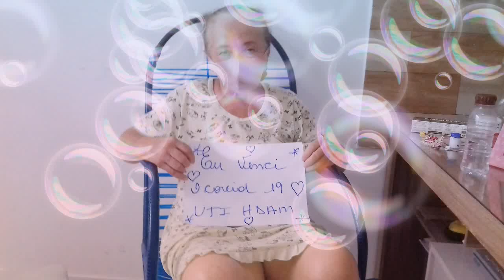Ela venceu o covid!!!